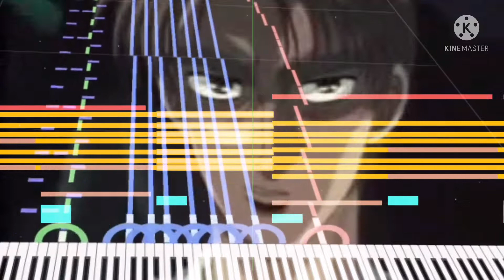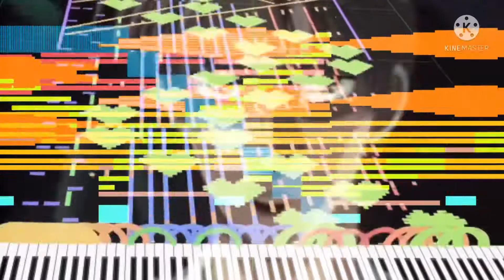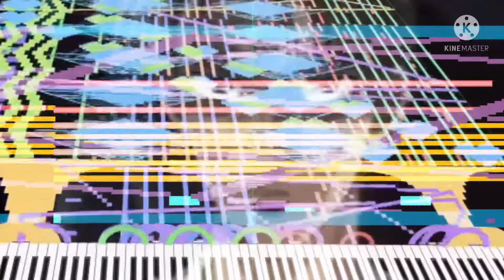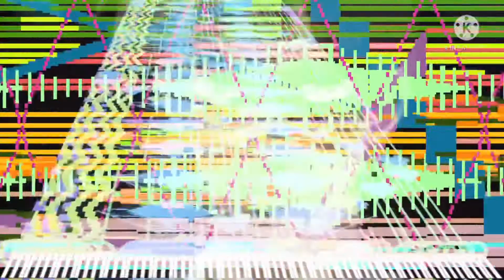[Black Midi] Initial D - Heartbeat, 320k Notes, Me.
Midi info.
File name; Initial D - Heartbeat.mid
File size; 2.44MB
Notes; 320,694.
Blacker; Me.
original video; this one.

Software info.